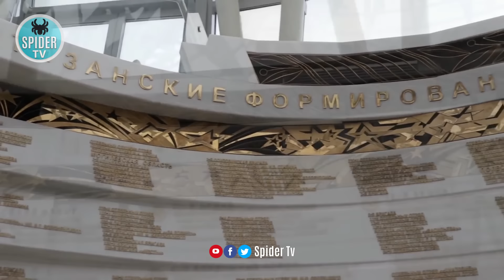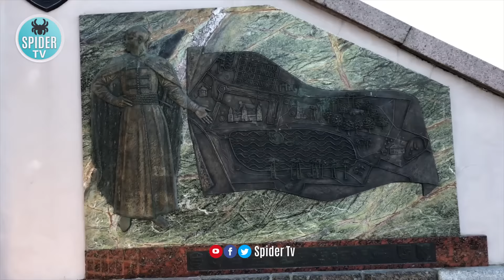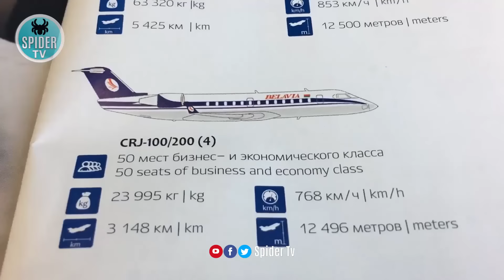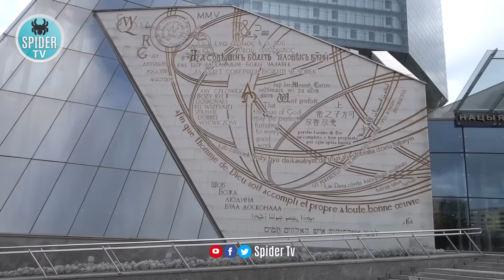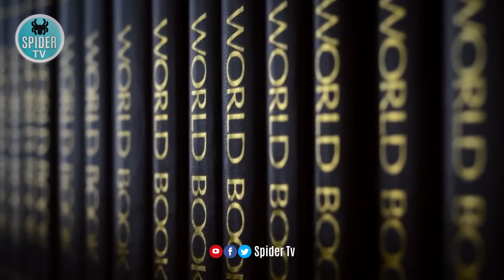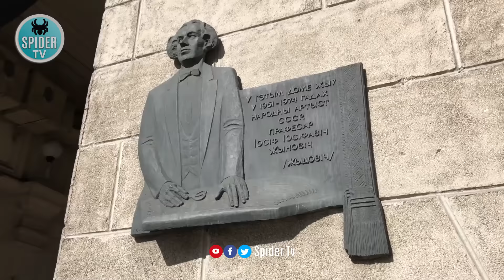Travel To Belarus | Belaroos History Documentary ,Flag,Map,Population | Spider Tv | Belarus Ki Sair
Belarus, a landlocked country in Eastern Europe, In the modern capital, Minsk, is known for its Stalinist architecture, grand fortifications and primeval forests. the monumental KGB Headquarters loom over Independence Square, while the Museum of the Great Patriotic War commemorates the country’s role in WWII. The capital is also home to many churches And Museums,Belarus Most Beautiful Country In the World,

Travel To Belarus | Full History  Documentary  About Belarus|Urdu|Hindi | Spider Tv | بیلاروس کی سیر

Belarus The Ultimate Travel Guide | Best Places to Visit | Top Attractions
Travel To Belarus Timestamp
01:17 Republic Of Belarus
01:24 Belarus is Land Lock Country
01:55 Official Language Of Belarus
02:12 Total Area Of Belarus
02:59 Minsk Capital Of Belarus
03:42 Lenin Belarus
04:04 Agriculture Of Belarus
04:55 European Bison  Of Belarus
05:10 Roos Of Belarus
05:21 Ice Hockey In Belarus
05:58 National Library In Belarus
06:16 Air Line In Belarus
07:04 People In Belarus
07:32 Belovezhskaya Pushcha National Park Tours In Belarus
07:43 Chief Of State Chest Belarus
08:24 Freedom Day In Belarus
08:35 Flag Of Belarus
09:44 For Whom You Come Of Belarus
10:18 The Power Of Means Belarus
10:33 Artificial Armor In Belarus
11:24 Wedding In Belarus
13:35 The Whole Village In Belarus
14:10 Gdp In Belarus
15:03 Polish Lithuanian Of Belarus
15:59 Interesting Information Of Belarus
16:49 The Blue Air-Land In Belarus
17:12 Internet Domain Name Of Belarus
17:57 Lenan Of Belarus
18:23 Fast Food In Belarus
18:42 Village In Belarus
19:00 Visa In Belarus